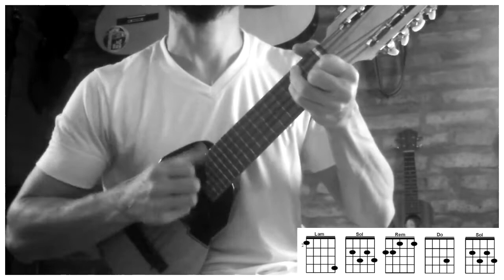CHARANGO | Tu sin mi - Los Tekis ft. Dread Mar I (Charango cover/tutorial) Martin Lopez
NOTA: A continuación les dejo el rasgueo que ejecuto. Saludos!

A= arriba   B= abajo   C=chasquido

Solo en el comienzo de cada acorde:

B-B-A-C

El resto:

B-B-B-B-A-C

Hola a todos! El propósito de este tipo de videos de cover/tutorial, es mas una guía rápida y practica para aquellas personas que están aprendiendo a tocar el instrumento y quieran saber esta clase de temas que son bastante fáciles.